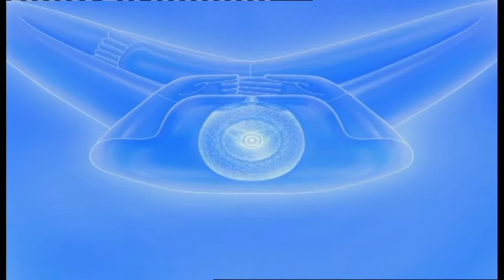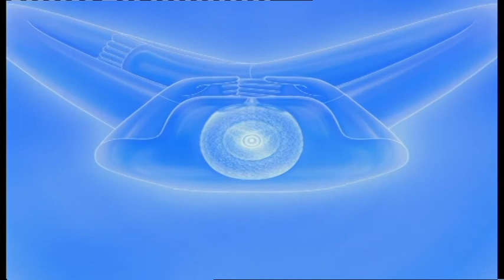561020 13 30pmta